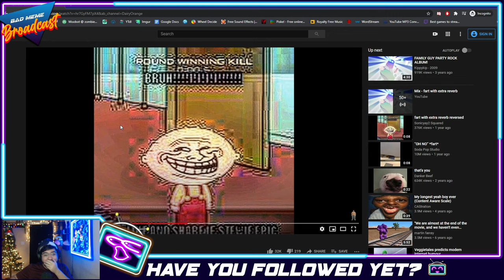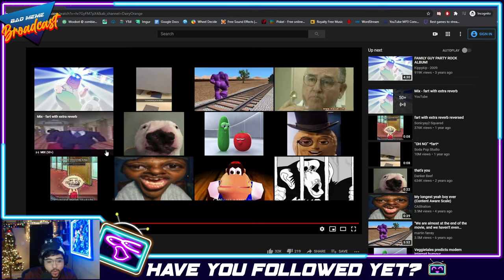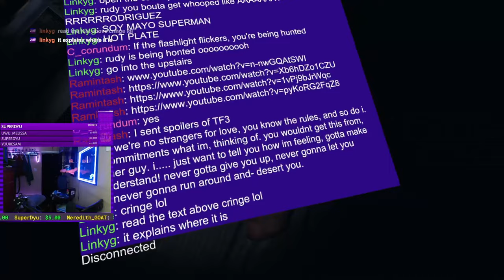The streamer accidentally let THAT happen.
GOT YA AGAIN! Its actually the clip highlights for December 2020!